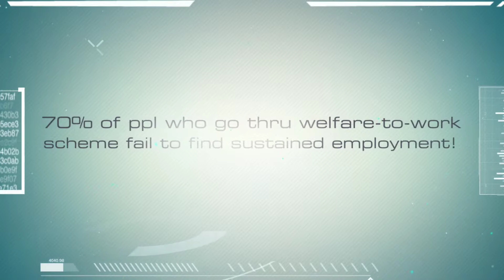Work Programme fails 70% of claimants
The committee said nearly 70% of people who had completed their two-year attachment to the scheme, which applies in England, Scotland and Wales, had failed to find sustained employment.